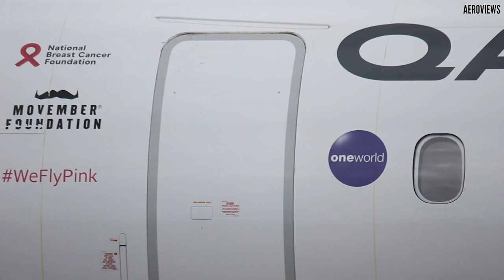Brisbane Aviation Expo 2023 - Aircraft Display Compilation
Brisbane Aviation Expo 2023 - Aircraft Display
All the aircrafts from the Brisbane Aviation Expo 2023 special event zone.
Equipment:
Video: Canon EOS 700D, 18-55mm and 55-250mm lens
Location:
Brisbane Airport Runway
0:00 - RAAF Alenia C27J Spartan A34-003
0:43 - Qantas-Link DHC Dash 8-400 VH-QOH
1:24 - Alliance Embraer E190AR VH-UYW
1:33 - Aviation Aus Piper-PA-31P VHUAA
1:52 - Redcliffe Aero Club Cessna 172S Skyhawk VH-RAQ
1:58 - Tecnam P-Mentor VH-TMG
2:03 - General Avia F.22R VH-PIQ
2:10 - Virgin Australia B737-800 VH-YIE
2:36 - RACQ LifeFlight Helicopter
2:53 - China Airlines A350 Taxiing